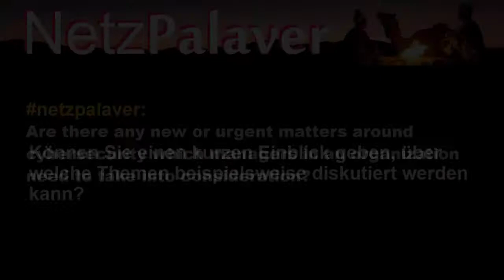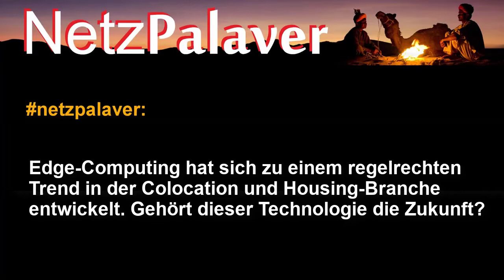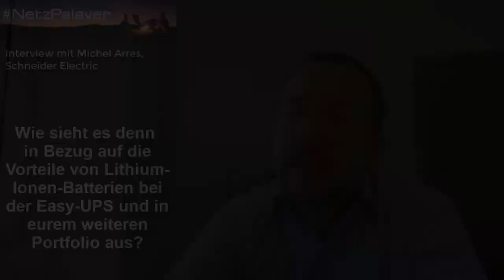Palaver mit Michel Arres von Schneider Electric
Video-Interview mit Michel Arres, Vice President Schneider Electric IT Business Deutschland, zur Intention der Colo-Community sowie aktuelle Trends im Bereich Edge-Computing und Batterie-Technology für moderne USV-Systeme.